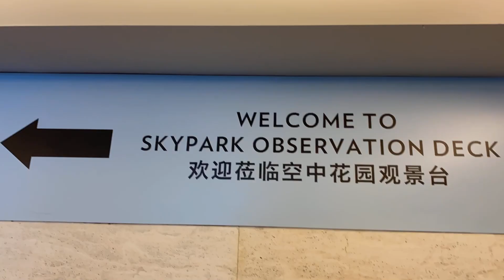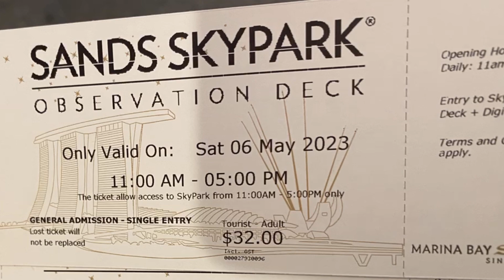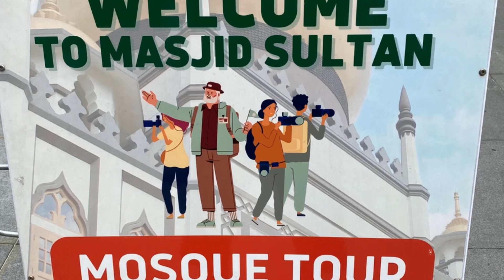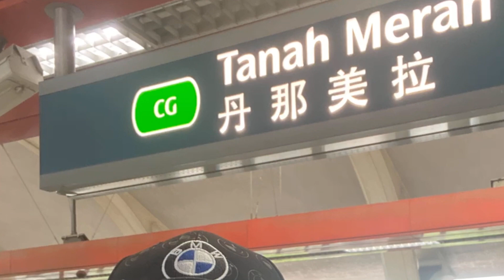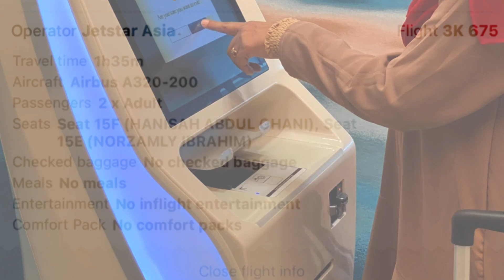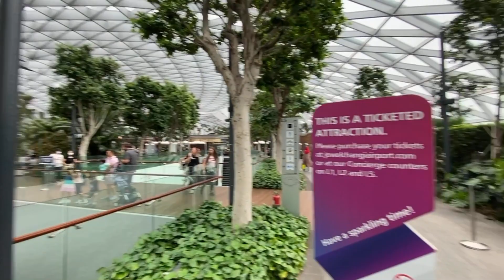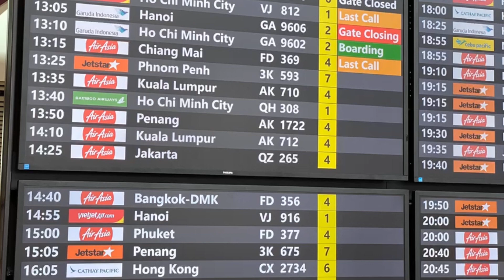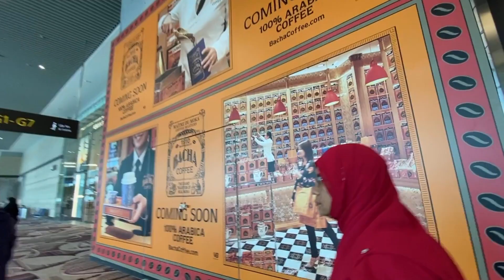Trip to Singapore Part 3